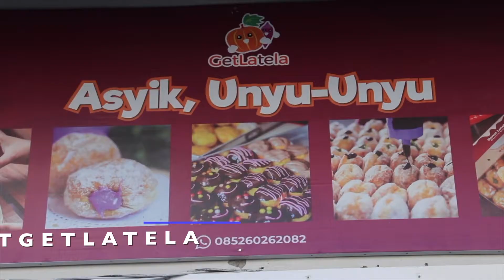Kue Donat dari Ubi dan Ketela yang Bertahan ditengah Pandemi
Dimasa pandemi covid-19, banyak pengusaha yang harus gulung tikar dikarenakan kondisi yang kian memprihatinkan. Berbeda dengan salah satu toko penjual kue di kota Banda Aceh, namanya toko Kue Getlatella.

Toko ini menjual kue donat yang terbuat dari ubi dan ketela, setiap harinya ratusan kue donat dibuat dan di perjual belikan dari dalam kota Banda Aceh hingga ke luar kota Banda Aceh.

Rasanya tentu berfariasi, dari coklat, bluberry hingga beberapa macam rasa lainnya tersedia di toko ini.

Hmmmm... pasti penasarankan ? patut dicoba nih kue donat lezaaat